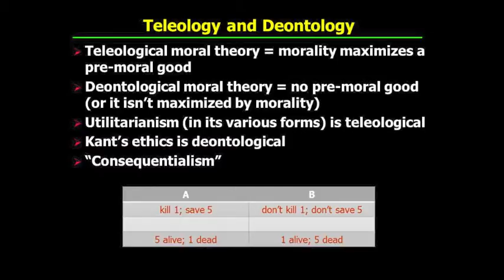PHI321_Mandle_16_Part2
Teleology and Deontology